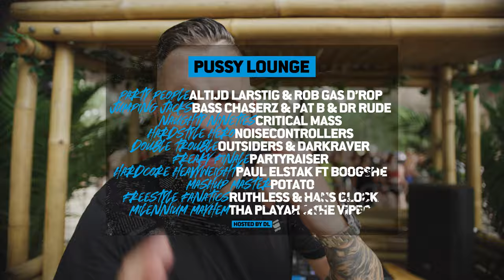Decibel outdoor 2024 | lineup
The wait is finally over 🤩 We LOUDLY present you the lineup for Decibel outdoor 2024! ALL HARDER STYLES are present with more than 300 artists, who will travel down to the LOUDEST CITY on August 16-18 and shake it to its foundation 💥 You’re not ready for this!

𝗧𝗥𝗔𝗖𝗞𝗟𝗜𝗦𝗧:
1. D-Block & S-Te-Fan – Kamikaze
2. E-Force – Bassride
3. Spitnoise & Barber – Became Hardcore